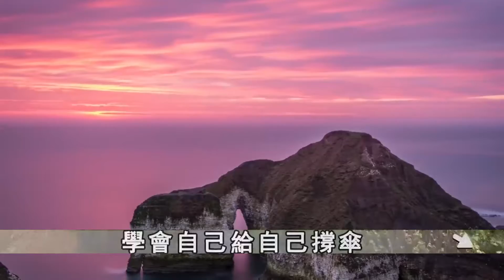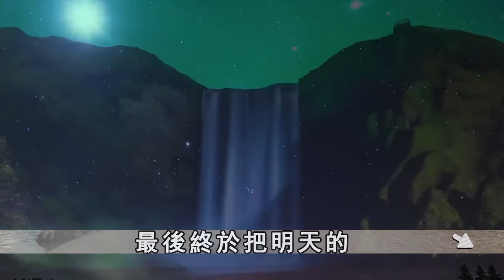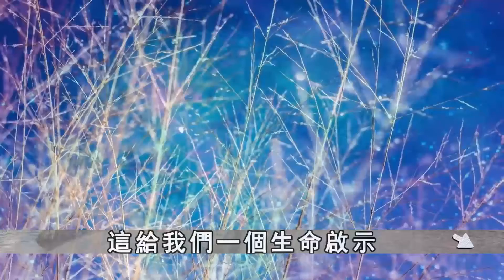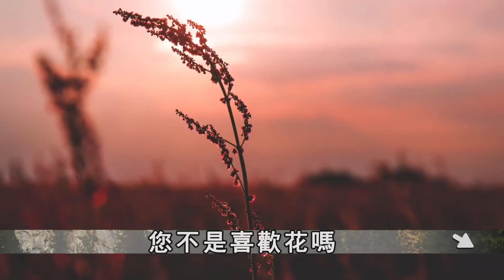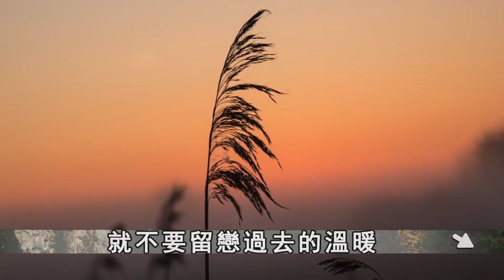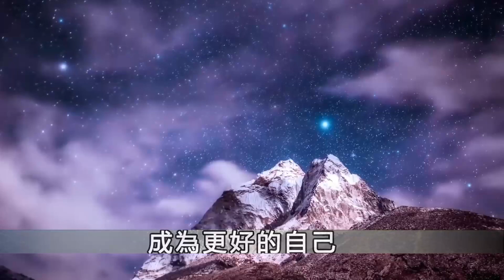跟自己過不去，是大多數人痛苦的根源！當你難受的時候，請記住這4句話